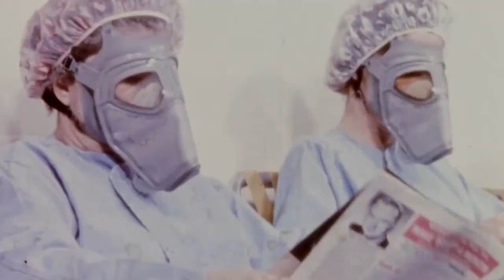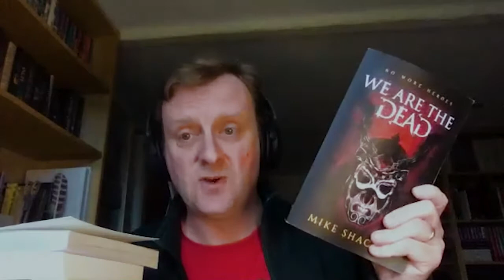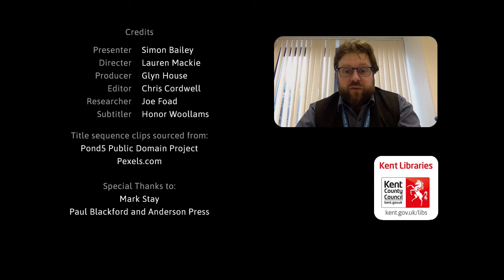Author Talk | Mark Stay | On the Books | Interview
Our new episode of On the Books is here! Author Mark Stay talks to Simon from Canterbury Libraries about publishing, the importance of creativity and the book that changed his life. Mark's latest book 'The Crow Folk' is available now to borrow from your local Kent library

Too busy to watch? Listen anywhere with the On the Books podcast
or search for Kent Libraries via your favourite podcast app.

Find out more about Kent Libraries, Registration and Archives via our